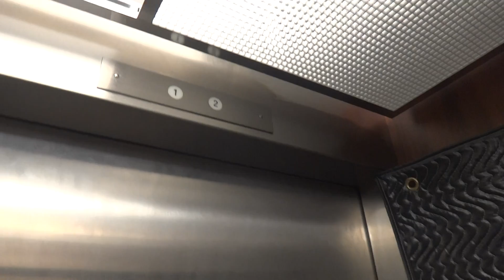Excelsior Elevator at Stop & Shop in Northport, NY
This is another Excelsior that doesn't get filmed as often.
Tech Specs
Brand: Excelsior
Type: Hydraulic
Speed: 100 FPM
Distance: 2 Floors
DT Rating: 0